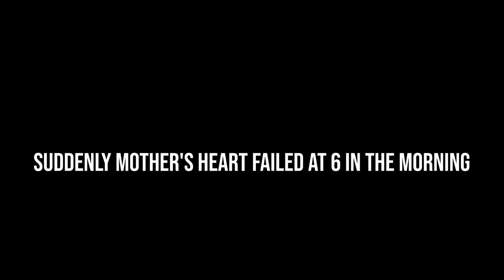MY 2022 SAD AND WORST JOURNEY | THEMKVLOGS